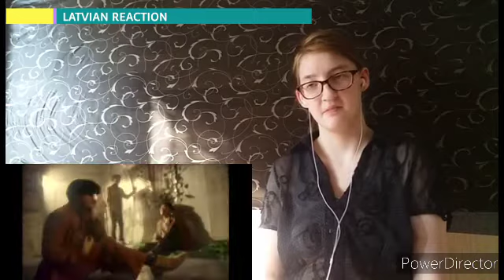FIRST TIME Reakcija uz Marupok + ALLMO$T + Kim Chiu + Arthur Nery & The Juans / P-pop | PowerPlus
Čau!

paldies ka noskatījies kopā ar mani video klipus.

Mīlu jūs visus❤!

     Mans otrais kanāls PowerPlus TV